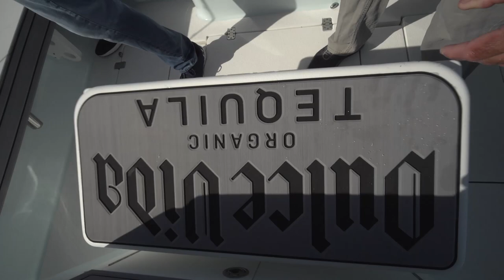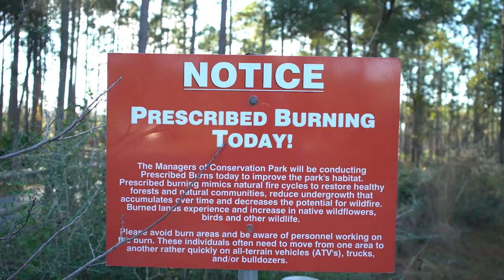Chasin' The Sun Season 5 Episode 10: Challenge Accepted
With a new boat rigged, ready and raring to go, Capt. Justin Leake and Capt. Ed Zyak head for deep water and a fall fishing adventure in the Gulf of Mexico. This is their first offshore trip on board Justin’s new Dorado 25 and a chance to see how she performs.

It’s early fall and Mother Nature weighs in with cool temperatures and a stiff north wind, but that doesn’t bother these guys. “I appreciate the ability to fish in all weather conditions,” says Capt. Zyak. “If it’s bad offshore, we can fish inshore… the variety is what keeps me excited and passionate about fishing in Panama City Beach.”

Leake and Zyak navigate to a spot about 10 miles offshore where a line of natural limestone bottom is covered in corals, providing the perfect structure for snapper, grouper and other denizens of the deep. Setting the hook begins an epic battle to wrestle the fish off the reef and get it to the boat before dolphins and sharks steal an easy meal.

Later, we visit the Panama City Beach Conservation Park, a natural paradise covering nearly 3,000 acres and featuring more than 20 miles of hiking and biking trails.